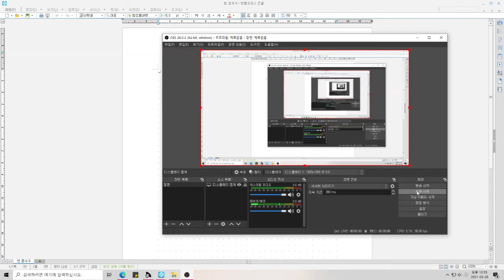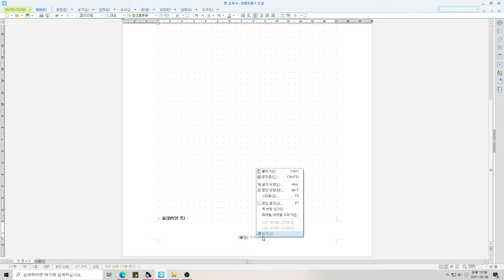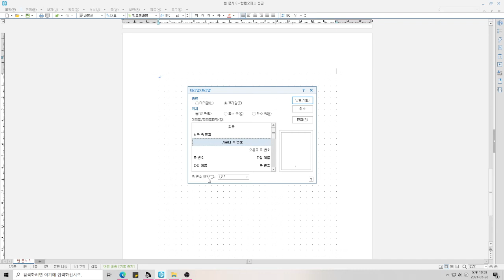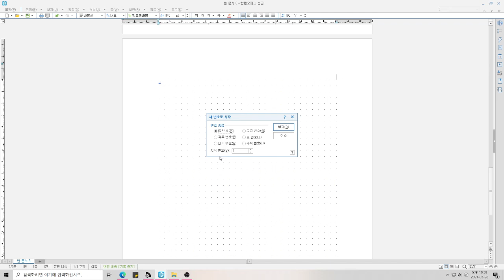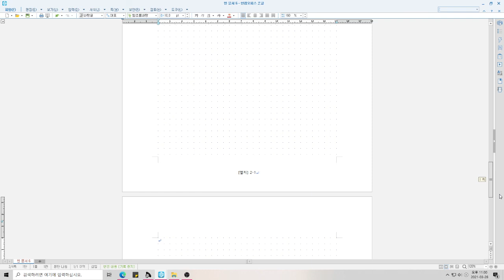한글문서 꼬리말 넣기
학습 목적
한글문서 꼬리말을 자유롭게 사용한다.

학습 목표
메뉴, 쪽, 머리말과 꼬리말, 새번호로 시작을 학습한다.
꼬리말 넣기를 할 수 있다.
꼬리말 내용을 변경 할 수 있다.